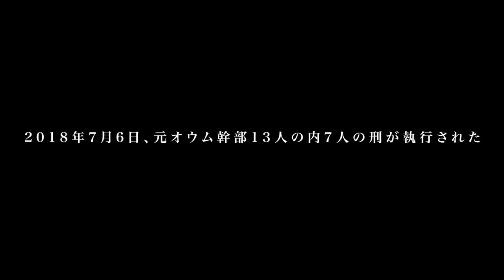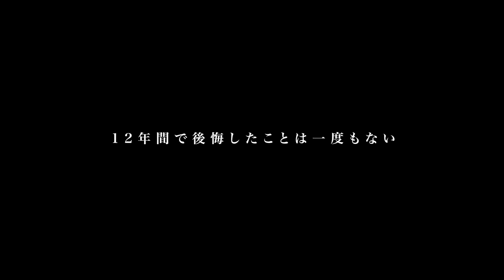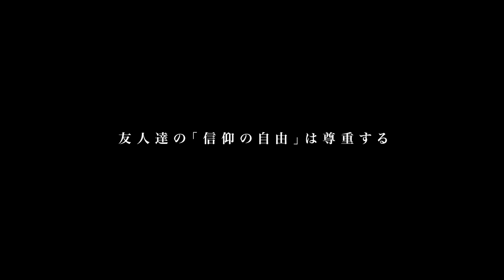元オウム幹部 新実智光と獄中結婚/○刑執行後遺体引き取り…/新実由紀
【新実由紀さん】
アメブロ

目次

00:00 OP
02:59  平凡な25歳が好奇心で「アレフ」入信
07:29 東京拘置所への熱烈ラブレター
12:20 ○刑囚・新実智光との「獄中結婚」
17:20 逮捕後も夫が貫き通した麻原への帰依
20:53 「アレフ」脱会後の強要未遂逮捕
25:24 ○刑執行までのカウントダウン
33:08 一度も触れ合うことなく終えた結婚生活
38:12 新実智光が記した「麻原彰晃との決別」
42:25 拘置所で深め続けた夫婦の絆
47:22 カルト宗教がもたらす幸福と歪み
52:47 最期を覚悟した夫が残した愛の言葉